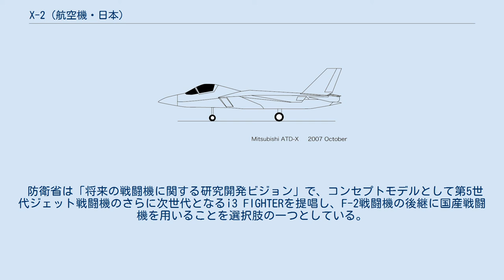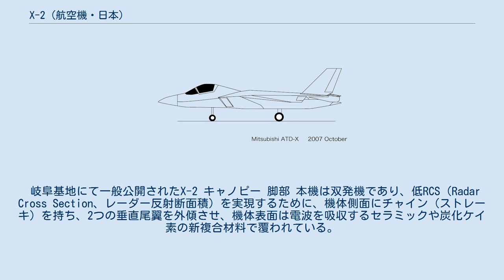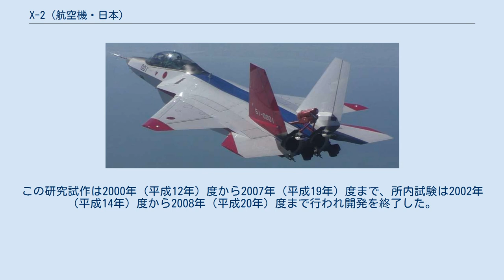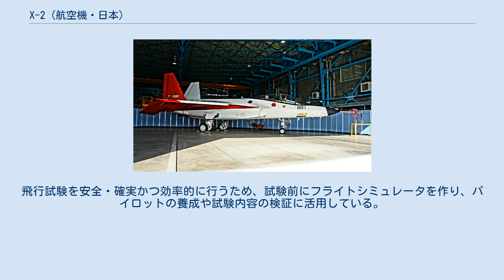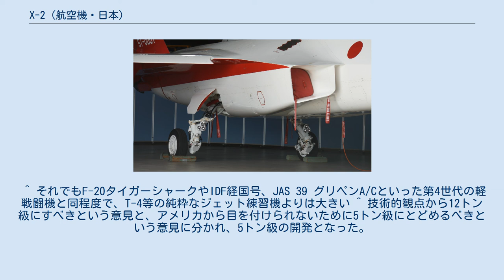X-2 (航空機・日本)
X-2 初飛行の画像（航空自衛隊撮影） X-2は、日本の防衛省技術研究本部（のちに防衛装備庁）が三菱重工業を主契約企業として開発した先進技術実証用の実験用航空機。
「X-2」の型式は、1954年（昭和29年）から1962年（昭和37年）にかけて防衛庁技術研究所で実験に供されたサーブ・サフィール91B改造の高揚力研究機「X1G」に続くものである。
開発にあたり220社におよぶ国内企業の協力を得ており、部品の9割超が国産である。
 2016年1月28日に型式が発表されるまでは、先進技術実証機 (Advanced Technological Demonstrator-X, ATD-X) が正式な呼称であった。
プロジェクト初期は部内で富士山、すなわち「日本の魂」の思いを込めて「心神（しんしん）」と称したが、型式発表時点で心神の名称は使用されていない。
通称として「心神」を用いた報道も一部に見られる。
 将来の国産戦闘機に適用できる先進的な要素技術を実証するために開発されたステルス研究機である。
X-2はアメリカのXプレーンと同様の実験機であり、ステルス技術の研究・開発を通じてノウハウを蓄積することを目的としている。
その性格上、平均的な現世代の戦闘機と比べて機体は大幅に小型で、運用寿命も数百時間と短い。
また、エンジン1基あたりの推力も現代の作戦機用途としては小さく、機体にも武器の搭載能力はない。
本機および今回のプロジェクトで得た技術を元にして2030年代にステルス戦闘機が実用化される予定だが、それはまた別のプロジェクト（将来戦闘機開発計画）になり、X-2自体が正式採用され、量産・武装・実戦配備されるといったことはない。
 防衛省は「将来の戦闘機に関する研究開発ビジョン」で、コンセプトモデルとして第5世代ジェット戦闘機のさらに次世代となるi3 FIGHTERを提唱し、F-2戦闘機の後継に国産戦闘機を用いることを選択肢の一つとしている。
防衛省は、将来の国産戦闘機を実現するにあたり先進軍事技術を研究開発する必要性があると提言しており、本機の開発はその研究開発の一部の要素技術を実証する役割を担う。
平成27年度概算要求では「F-2の退役時期までに、開発を選択肢として考慮できるよう、国内において戦闘機関連技術の蓄積・高度化を図る」ものとしている。
 本機の開発は、実物大模型のRCS試験や5分の1縮小サイズ無人モデルの飛行テストの後に、2009年（平成21年）度から実機の開発が、2012年（平成24年）3月28日から愛知県飛島村の三菱重工業・飛島工場で実機の組み立てが開始され、2016年（平成28年）1月28日に実機の報道公開と型式発表され、2月11日に初の地上走行を試験した。
4月22日8時47分に県営名古屋空港から初飛行し、9時13分航空自衛隊岐阜基地に着陸し、上昇、下降、旋回などの基本特性、操縦性などの試験結果は良好であった。
その後、機体を防衛装備庁に引き渡し、2017年（平成29年）10月31日まで計32回の飛行試験を行いステルス性や機動性を検証した。
 X-2開発の起源は、F-2が日米共同開発に決まった後の1990年、自国の機体設計技術を継承・発展するための技術実証機構想に遡る。
その際の中心テーマは、ステルス性と高運動性の両方を備えた戦闘機実証機の試作・飛行であった。
開発は、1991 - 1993年度の「将来航空機主要構成要素の研究試作」に始まり、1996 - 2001年度の「ステルス・高運動機模擬装置の研究試作」を経て、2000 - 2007年度の「高運動飛行制御システムの研究試作」にて後述する実物大RCS試験模型の作成及び1/5サイズのモデルの飛行試験等で技術資料の収集を行い、本機の開発につながる。
 米・露・中といった、軍事における先進諸国の主力戦闘機の開発と配備は、ステルス性と高運動性能を備えた第5世代戦闘機に移っている。
これまでにF-117攻撃機やB-2戦略爆撃機といったステルス機を開発し運用してきたアメリカでは、本格的な第5世代機であるF-22戦闘機を実戦配備し、F-35戦闘機の飛行試験もしている。
またロシアではSu-57を開発中であり、戦闘機開発能力を持つその他の国でも第5世代機に関する研究が行われている。
 このような状況を受け、日本も将来の国産戦闘機開発を視野に入れた要素技術の研究開発に着手しており、それらの技術を実証するために飛行試験用の実証機を製作する事になった。
実証機の開...